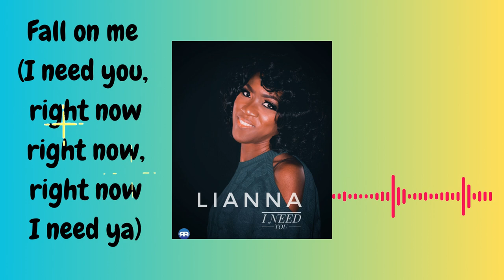Lianna-I Need You (Lyric Video)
Trinidadian born gospel artist's latest release. Reggae gospel, reggae worship, Caribbean gospel music.